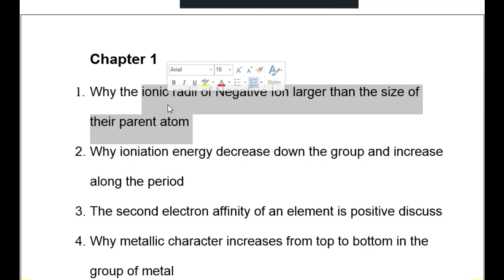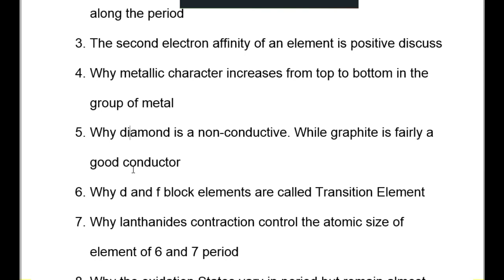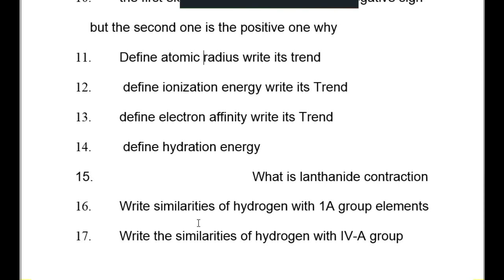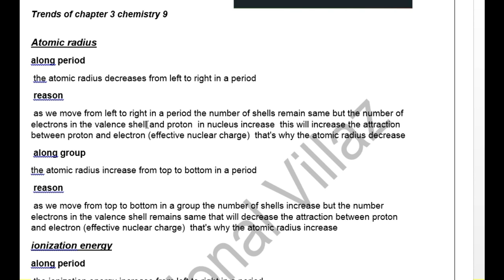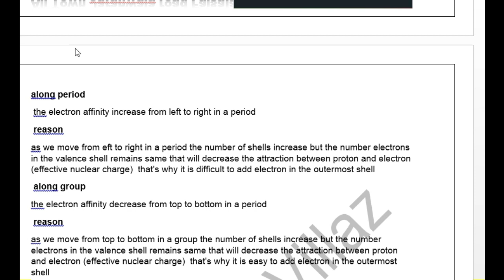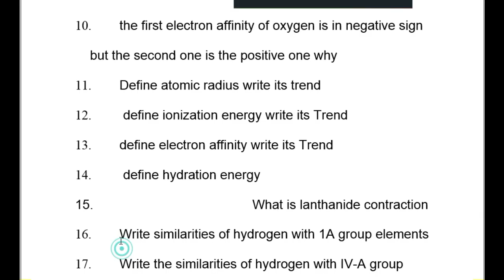important questions-2nd year chemistry | guess paper 12th class chemistry smart syllabus| chapter 1